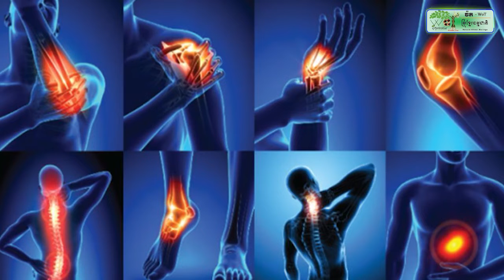ឯកឧត្តម ស សុខា ថ្លែងថាការបោះឆ្នោតមានភាពរលូនល្អ ព្រោះបេក្ខជន និងម្ចាស់ឆ្នោត មានការត្រៀមខ្លួនល្អ